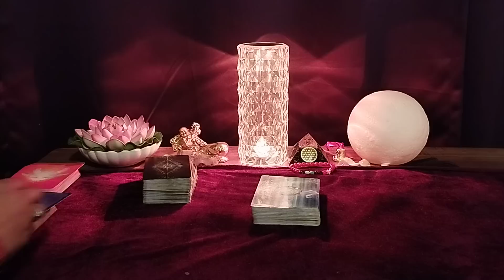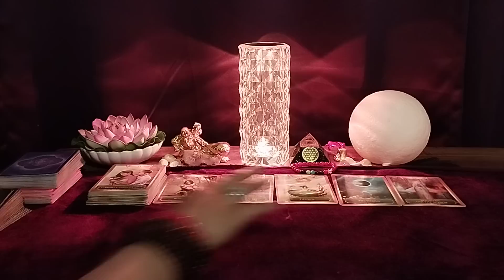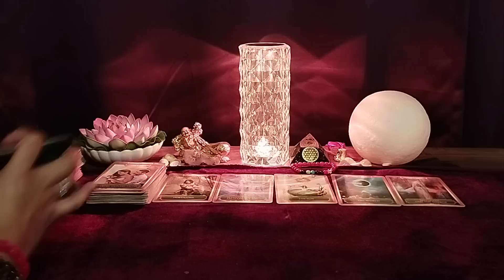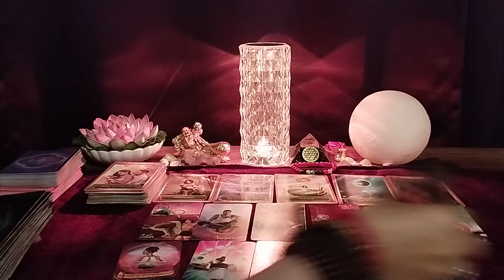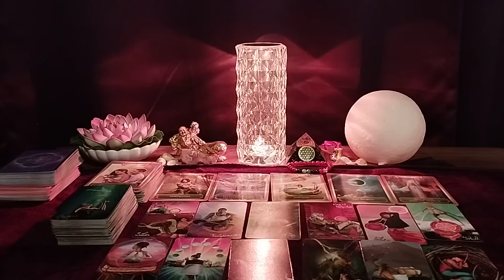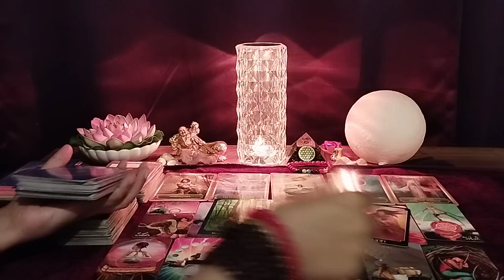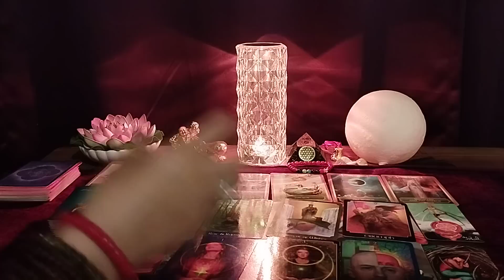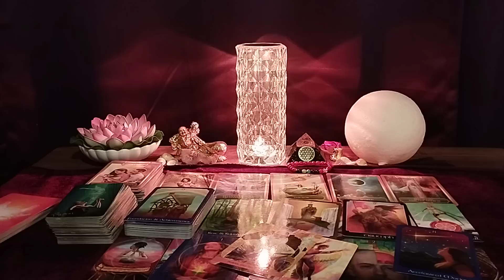AAJ UNKE MANN ME KYA CHAL RAHEN HAI❤️CURRENT FEELINGS❤️HINDI TAROT READING @555 Tarot ​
Please mention your name by which you have submitted the Form while making payments.